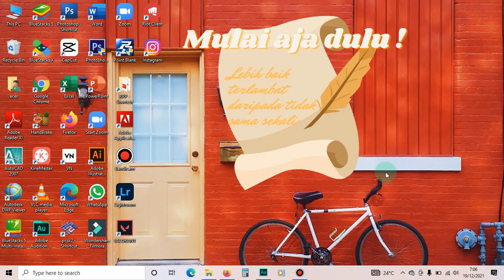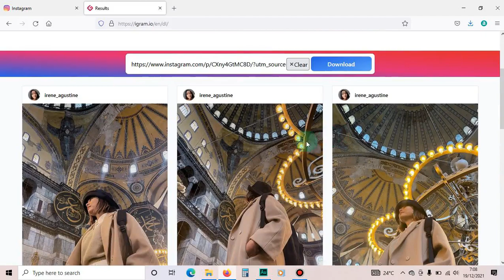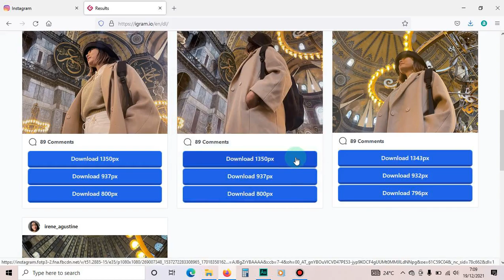TUTORIAL DOWNLOAD FOTO DARI INSTAGRAM FULL HD TANPA APLIKASI TAMBAHAN